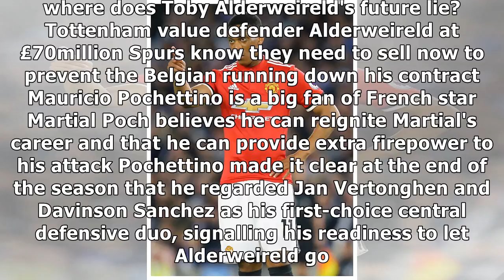Spurs to demand Man United give them Martial as part of Alderweireld deal